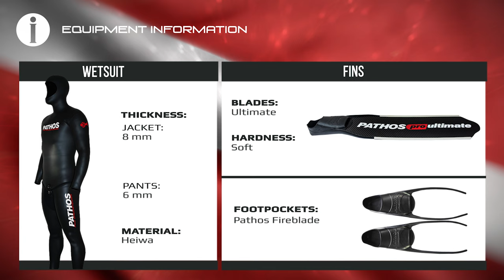🐟 Phorcys Spearmedia #024 🌍 Placing a transducer on boat 🎥 Greater Amberjack 16.700G at -16m! 😵 💥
🎥 𝙎𝙥𝙚𝙖𝙧𝙢𝙚𝙙𝙞𝙖, 𝙖 𝙣𝙚𝙬 𝙬𝙖𝙮 𝙩𝙤 𝙡𝙚𝙖𝙧𝙣 🌊𝘼𝙡𝙡 𝙖𝙗𝙤𝙪𝙩 𝙨𝙥𝙚𝙖𝙧𝙛𝙞𝙨𝙝𝙞𝙣𝙜

🧜‍♂️ Spearo: Ozan Önen.

🌍 The Spearmedia worldwide video series will be the portal to find all the tricks and techniques on spearfishing with freediving.

Special thanks to:

MD, ENT Dr. Louloudis
KAMAX Shafts
SONY Actioncams
IGLOO Coolers

𝘾𝙞𝙣𝙚𝙢𝙖𝙩𝙤𝙜𝙧𝙖𝙥𝙝𝙮 𝙖𝙣𝙙 𝙥𝙤𝙨𝙩-𝙥𝙧𝙤𝙙𝙪𝙘𝙩𝙞𝙤𝙣:
- 𝗩𝗙𝗫𝗗 𝗣𝗿𝗼𝗱𝘂𝗰𝘁𝗶𝗼𝗻𝘀 -
Victor Zafiropoulos

𝘿𝙞𝙜𝙞𝙩𝙖𝙡 𝙈𝙖𝙧𝙠𝙚𝙩𝙞𝙣𝙜:
- 𝗠𝗞𝗩𝗜𝗜 𝗽𝗿𝗼𝗷𝗲𝗰𝘁 -

W͓̽A͓̽R͓̽N͓̽I͓̽N͓̽G͓̽
𝙏𝙝𝙚 𝙛𝙤𝙡𝙡𝙤𝙬𝙞𝙣𝙜 𝙫𝙞𝙙𝙚𝙤 𝙘𝙤𝙣𝙩𝙖𝙞𝙣𝙨 𝙙𝙞𝙫𝙚𝙨 𝙛𝙧𝙤𝙢 𝙩𝙧𝙖𝙞𝙣𝙚𝙙 𝙖𝙩𝙝𝙡𝙚𝙩𝙚𝙨 𝙤𝙧 𝙞𝙣𝙨𝙩𝙧𝙪𝙘𝙩𝙤𝙧𝙨 𝙤𝙣 𝙛𝙧𝙚𝙚𝙙𝙞𝙫𝙞𝙣𝙜 𝙖𝙣𝙙 𝙨𝙥𝙚𝙖𝙧𝙛𝙞𝙨𝙝𝙞𝙣𝙜 𝙬𝙞𝙩𝙝 𝙤𝙣𝙚 𝙗𝙧𝙚𝙖𝙩𝙝.
𝙋𝙡𝙚𝙖𝙨𝙚 𝙙𝙤 𝙣𝙤𝙩 𝙖𝙩𝙩𝙚𝙢𝙥𝙩 𝙩𝙤 𝙧𝙚𝙘𝙧𝙚𝙖𝙩𝙚 𝙩𝙝𝙚𝙨𝙚 𝙖𝙘𝙩𝙞𝙫𝙞𝙩𝙞𝙚𝙨 𝙬𝙞𝙩𝙝𝙤𝙪𝙩 𝙩𝙝𝙚 𝙣𝙚𝙘𝙚𝙨𝙨𝙖𝙧𝙮 𝙚𝙭𝙥𝙚𝙧𝙞𝙚𝙣𝙘𝙚 𝙖𝙣𝙙 𝙖𝙗𝙤𝙫𝙚 𝙖𝙡𝙡, 𝙣𝙚𝙫𝙚𝙧 𝙖𝙡𝙤𝙣𝙚.
𝙔𝙤𝙪 𝙨𝙝𝙤𝙪𝙡𝙙 𝙩𝙖𝙠𝙚 𝙘𝙖𝙧𝙚 𝙤𝙛 𝙖𝙡𝙡 𝙨𝙖𝙛𝙚𝙩𝙮 𝙢𝙚𝙖𝙨𝙪𝙧𝙚𝙢𝙚𝙣𝙩𝙨 𝙖𝙣𝙙 𝙞𝙩 𝙬𝙤𝙪𝙡𝙙 𝙗𝙚 𝙬𝙞𝙨𝙚 𝙩𝙤 𝙩𝙖𝙠𝙚 𝙘𝙤𝙪𝙧𝙨𝙚𝙨 𝙛𝙧𝙤𝙢 𝙦𝙪𝙖𝙡𝙞𝙛𝙞𝙚𝙙 𝙞𝙣𝙨𝙩𝙧𝙪𝙘𝙩𝙤𝙧𝙨 𝙖𝙣𝙙 𝙖𝙘𝙖𝙙𝙚𝙢𝙞𝙚𝙨
𝙛𝙤𝙧 𝙮𝙤𝙪𝙧 𝙤𝙬𝙣 𝙜𝙤𝙤𝙙 𝙚𝙙𝙪𝙘𝙖𝙩𝙞𝙤𝙣 𝙤𝙣 𝙩𝙝𝙚 𝙨𝙪𝙗𝙟𝙚𝙘𝙩.

𝙒𝙚 𝙩𝙝𝙖𝙣𝙠 𝙮𝙤𝙪 𝙖𝙡𝙡 𝙛𝙤𝙧 𝙮𝙤𝙪𝙧 𝙨𝙪𝙥𝙥𝙤𝙧𝙩 𝙖𝙣𝙙 𝙄𝙛 𝙮𝙤𝙪 𝙡𝙞𝙠𝙚 𝙩𝙝𝙚 𝙫𝙞𝙙𝙚𝙤𝙨

With respect,
the Phorcys team